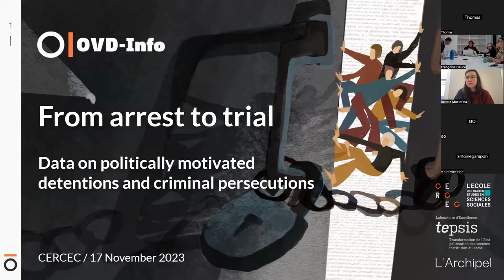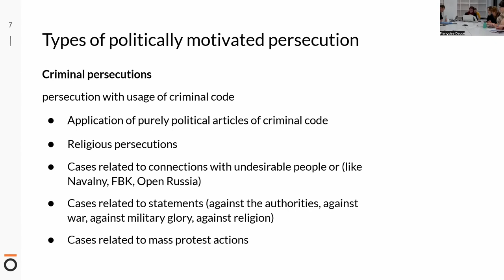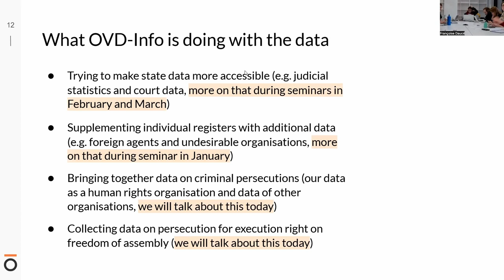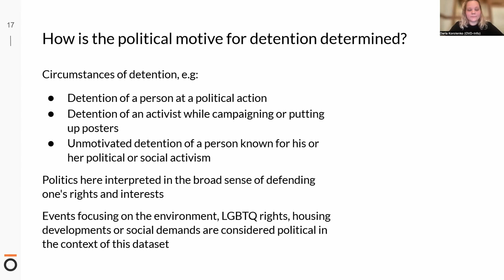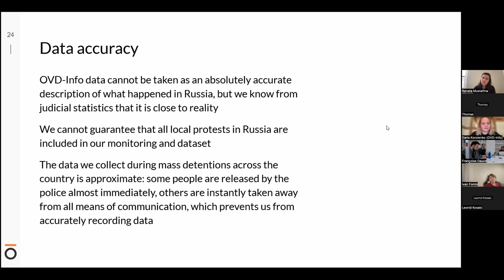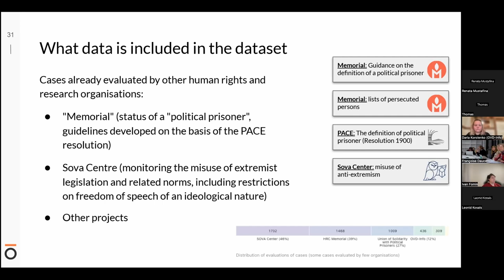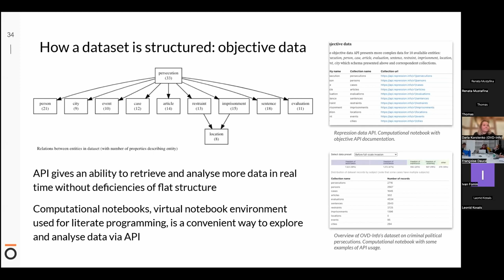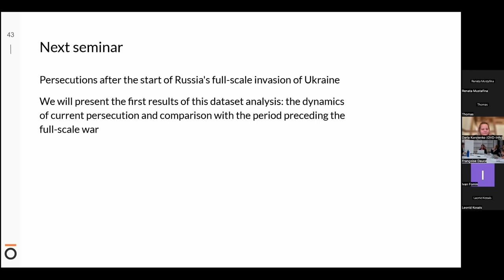(2/7) Political Repression in Russia (2012-2023). Joint seminar CERCEC / OVD-Info / L'Archipel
From arrest to trial I: collecting and analysing data in an authoritarian context (2011–2022). Session of 17 November 2023

Political repression in Russia 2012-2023. Data, actors and practices Joint seminar organised by OVD-Info (coordination: Daniil Beilinson) / L'Archipel and a group of researchers (F. Daucé (CERCEC), G. Favarel-Garrigues (CERI), A. Le Huérou (ISP), R. Mustafina (CERI)). With the support of LabEx TEPSIS and CERCEC. Detailed programme of the seminar (7 sessions)

0'00 - 12'30: introduction by Gilles Favarel-Garrigues and Renata Mustafina

12'30 - 1h05'48'': presentation by OVD-Info team

(see also additional information and useful links about data below)

De l’arrestation au procès : collecter et analyser les données de la répression politique dans un contexte autoritaire (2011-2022). Séance du 17 novembre 2023

Les répressions politiques en Russie 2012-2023. Données, acteurs et pratiques Séminaire conjoint organisé par OVD-Info (coordination : Daniil Beilinson) / L’Archipel et un collectif de chercheuses et de chercheurs (F. Daucé (CERCEC), G. Favarel-Garrigues (CERI), A. Le Huérou (ISP), R. Mustafina (CERI)) Avec le soutien du LabEx TEPSIS et du CERCEC. Accéder au programme détaillé du séminaire (7 séances)

0'00 - 12'30: introduction par Gilles Favarel-Garrigues et Renata Mustafina

12'30 - 1h05'48'': présentation par l'équipe d'OVD-Info

Additional information and useful links about data:

* Data on politically motivated criminal prosecutions in Russia

Flat version of dataset and visualization of data can be accessed
There are also some early examples of its usage in the computational notebook accessible

* Database of detentions at public protests 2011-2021

Use this computational notebook to aggregate and perform analysis of the data.